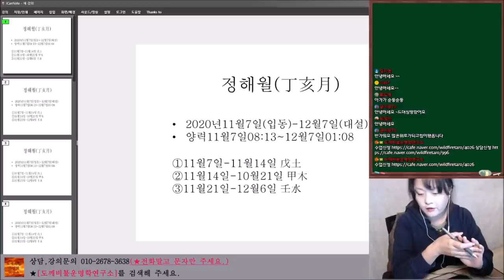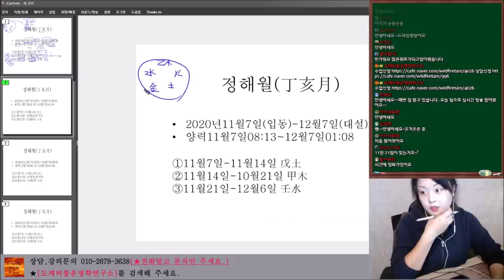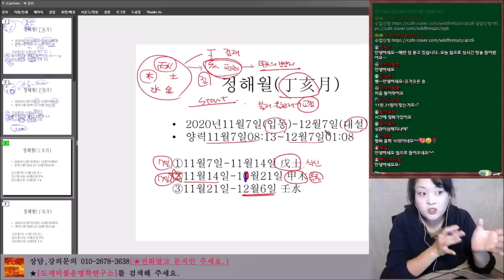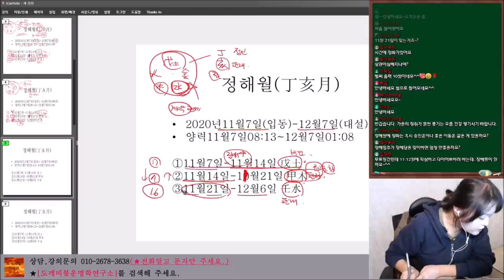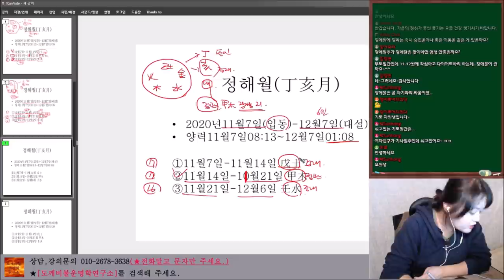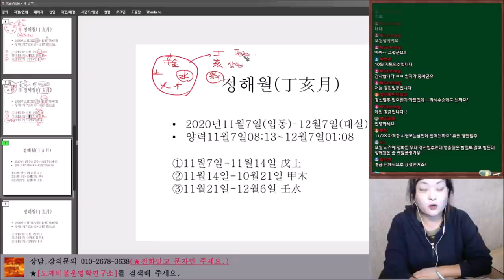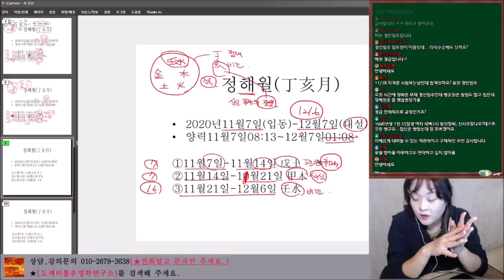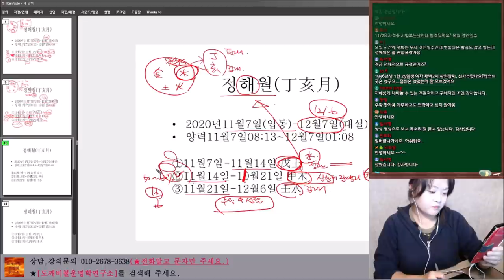11월 정해월(丁亥月) 일간(日干)별 간단운세